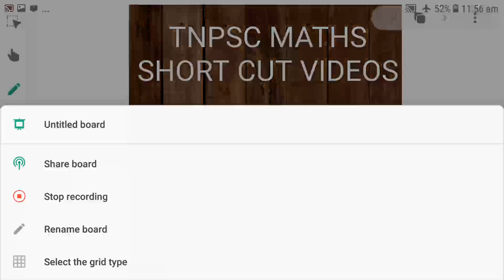TNPSC MATHS Q&A 76